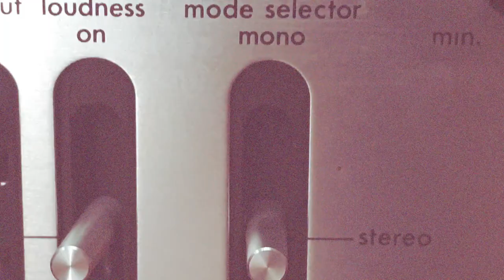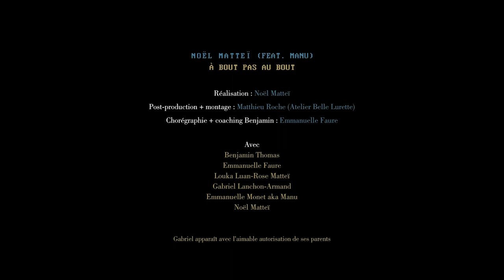Noël Matteï (feat. Manu) - À Bout Pas Au Bout (Official Video Clip)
À bout pas au bout - Le Clip
Réalisation : Noël Matteï
Chorégraphie, perf & coaching-danse Benjamin Thomas by Emmanuelle Faure
Avec Benjamin Thomas, Emmanuelle Faure, Louka Luan-Rose Matteï, Gabriel Lanchon-Armand, Emmanuelle Monet aka Manu, Noël Matteï.
(Merci à Yannick Machet, Lyon)
Post-production & montage : Matthieu Roche @ Atelier Belle Lurette (Paris)

À bout pas au bout - Le Single
2nd single bis extrait de l'album "L'Écho Des Liens Enfuis" dispo now en vinyle, CD & digital
(Tekini Records/Absilone/Socadisc/Believe)

Texte : Noël Matteï
Arrangé et réalisé par Emmanuelle Monet (arrgts synthés : Vinaya Ly)
Produit par Noël Matteï
Recording & editing des voix by Laurent Macé @ Studio Des Blancs Champs (Bagnolet)
Mixage by Alexandre Armengol Areny
Mastering by Sebastien Lorho @ Near Deaf Experience

À bout pas au bout OUT 30.11.18 sur les diverses plateformes de téléchargement légal en maxi-single contenant 2 remixes by Projet Sorbonne, Vinaya.

Presse/promo : SEE YOU IN L.A.

À bout pas au bout - Les Lyrics

Être à bout
Pas au bout
Mon amour
Qu’a-t-on fait ?
De ce tout
De ce flou
Qui toujours
Fort trippait

Tu me manques
Tout le temps
Tu te manques
M’enlaçant

Être à bout
Pas au bout
Saisis-tu
La nuance ?
Mis au bout
Ces à bout
Ont vaincu
L’évidence
De nos jeux
Si troublants
Est-ce un jeu
L’attachement ?
Et ce jeu
Fascinant
Pas un je
Finalement...

Juste un nous
Même nié
Par le goût
Du léger
Malgré tout
Aimantés
Puis jaloux
Compliqués

On peut rire
L’un de l’autre
Et séduire
Quelqu’un d’autre
Se mentir
Comme tant d’autres
C’est trahir
Soi entre autre…

Être à bout
Pas au bout
Mon amour
Qu’est-ce-qu’on fait ?
De ce tout
De ce goût
Qui toujours
S’extasiait

Tu me manques
Tellement
Tu me manques
Souriant
Tu me manques
Violemment
Et ce manque
L’océan…

Être à bout
Pas au bout
Je me tue
De silences
Bout à bout
Être nous
Brille plus
Par l’absence

Loin nos jeux
Attachants
Là deux je
Insolents
Plus un jeu
Bienveillant
Pour nos je
Trop saillants

On peut vivre
Fausse soie
Se mentir
Même à soi
Mais être ivre
Que de joies
Ne respire
Pas sans toi

On peut vivre
L’un sans l’autre
Et mourir
En les autres
Mais survivre
De ces autres
N’est pas vivre
L’un de l’autre…

Des doux dits
Aux non-dits
Des ciels purs
Aux serrures
Est-ce mieux
Que nos pires
Cet adieu
À nos rires ?

Être à bout
C’est fini
Rien que nous
Ça aussi
Si t’as tout
Bien suivi
Être au bout
C’est ici.